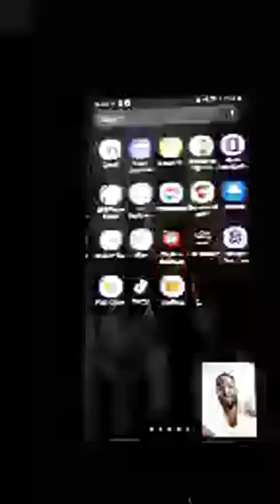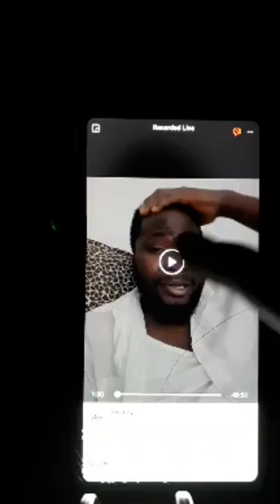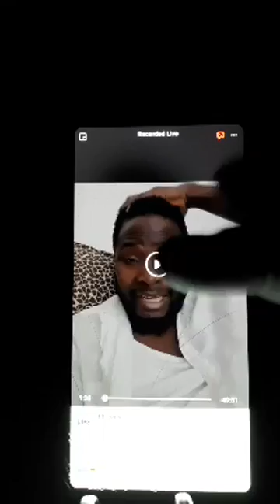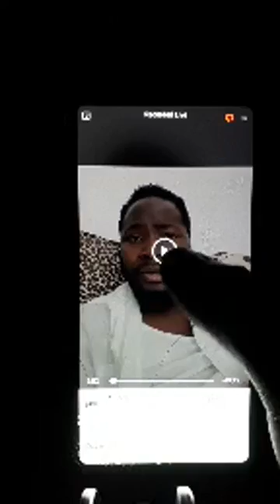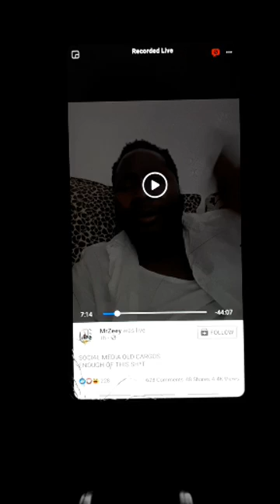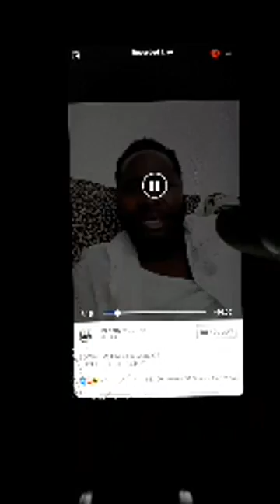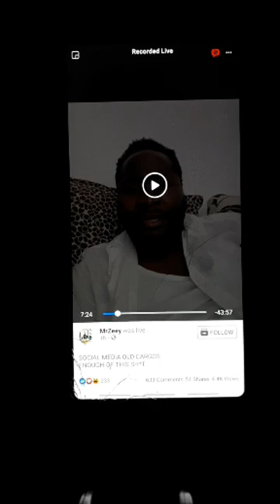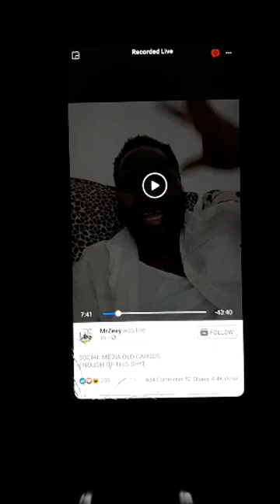AVIELELE MESSAGE TO MC WIZZY